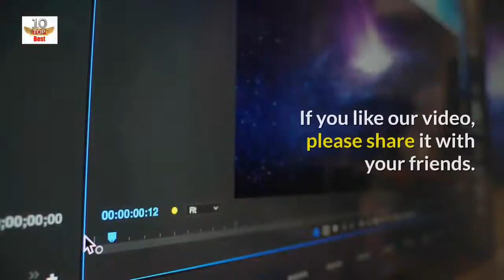30 Amazing Facts About Post Malone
30 Amazing Facts About Post Malone.
Love him or hate him, you probably know who Post Malone is! This artist started at a young age and hasn’t stopped since.

Where did Post Malone start his success? How did he get his stage name? What was his first tattoo?

Find out here with these top thirty Post Malone facts you should know!